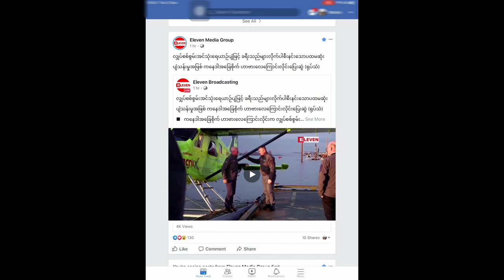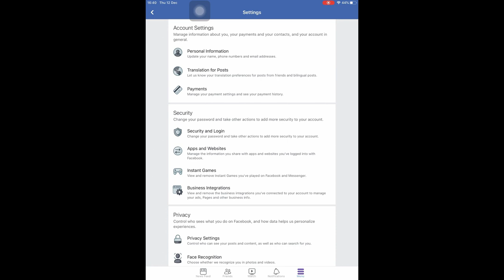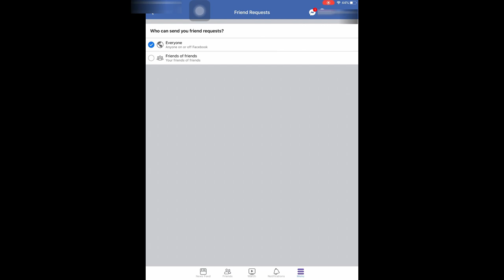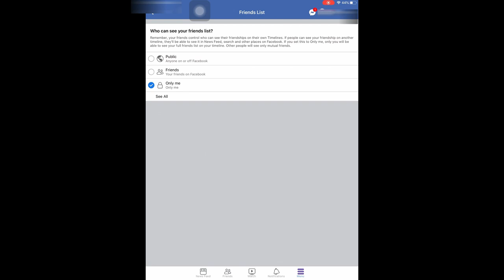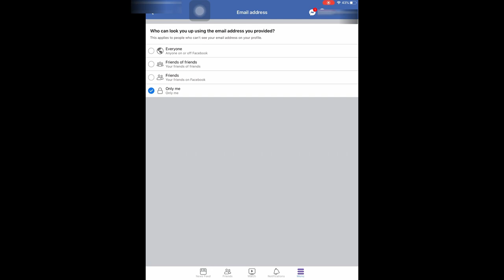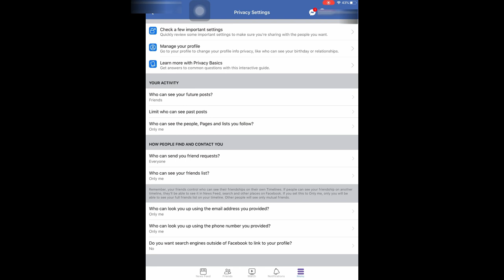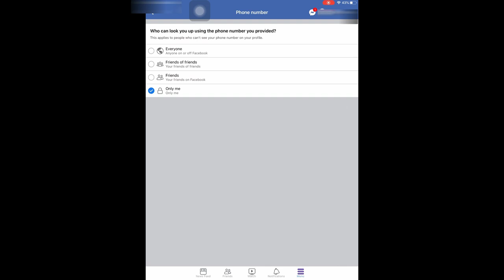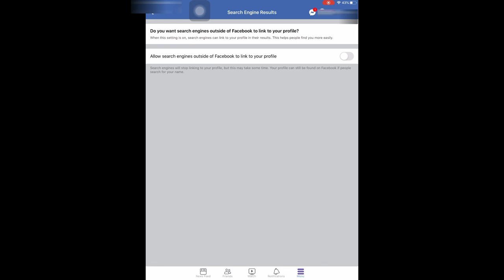Facebook သံုးေနၾကတယ္ဆိုရင္ဒီSetting ေတြကိုခ်က္ခ်င္းျပင္လိုက္ပါ|Facebook Privacy Setting|FB Setting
မဂၤလာပါ။
ဒီေခတ္မွာFacebookကိုလူသံုးမ်ားၾကပါတယ္။ဒါေပမဲ႔setting ေတြကိုအမွတ္တမဲ႔ထားတတ္ၾကလို႔ကိုယ္႔ရဲ႕လံုျခံဳမွဳကိုထိခိုက္လာတတ္ပါတယ္။ဒီ Video မွာျပင္ဆင္ထားသင္႔တဲ႔
Setting အ ေၾကာင္းကိုရွင္းလင္းတင္ျပ ေပးထားပါတယ္။
႔You can also Watch following Links:-